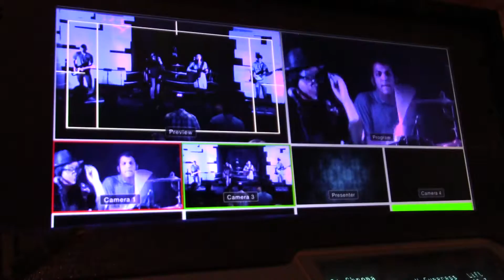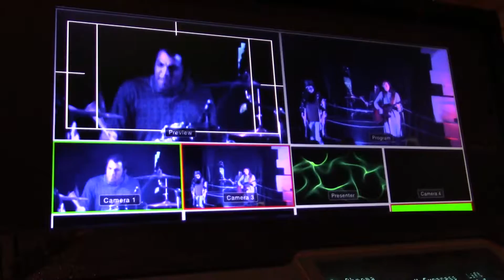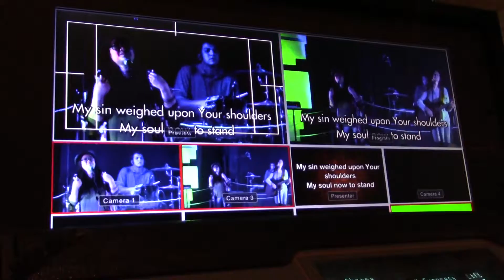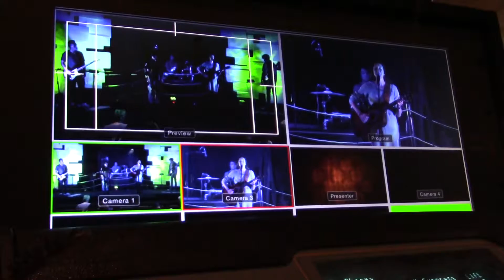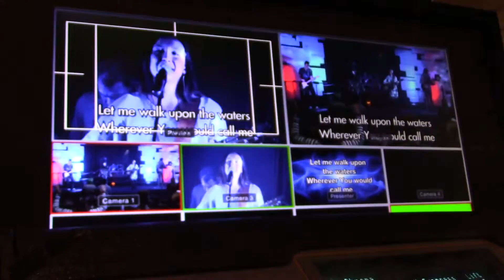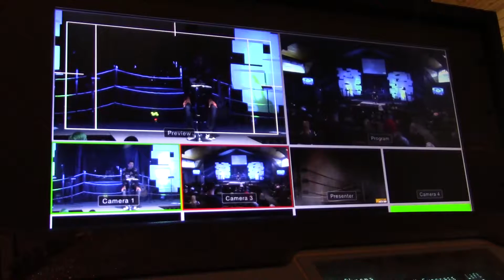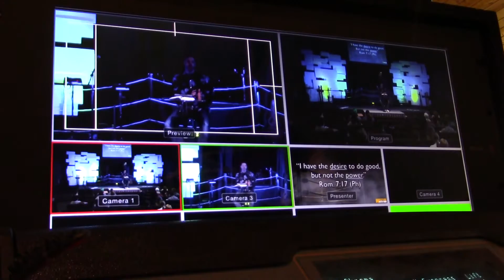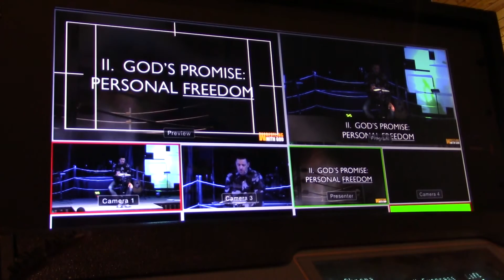Video Directing at Seven Church Lakeside: Giann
Probably the fastest I have ever directed...
Note: Camera 1 is accessible from the video switcher.
Video Director: Giann Ramirez
Camera 1: Giann Ramirez
Camera 3: Ryan Woolsey
Guests Worship: Emma DePuy and Band
Lead Pastor: Jeremy McGarity
Sunday's at 8, 9:30, and 11am. Pacific Standard Time (PST)
This video is for educational, reference and training purposes only. This is not the official YouTube page of Seven Church.